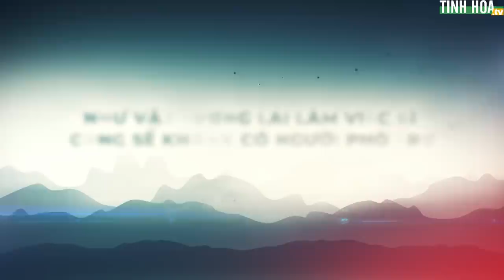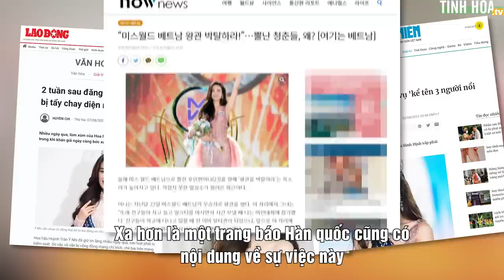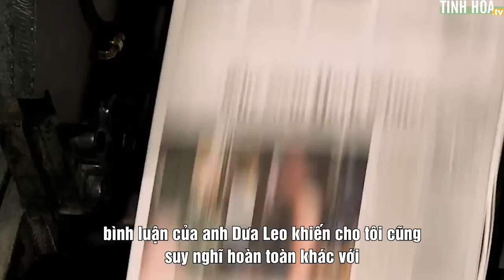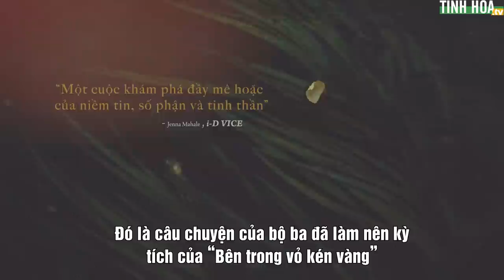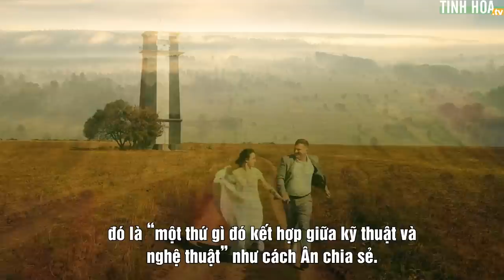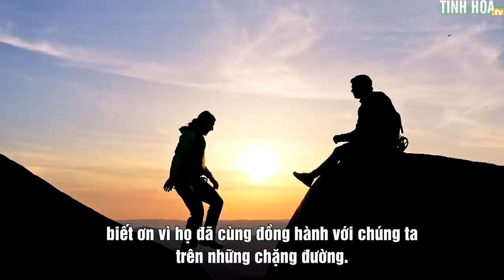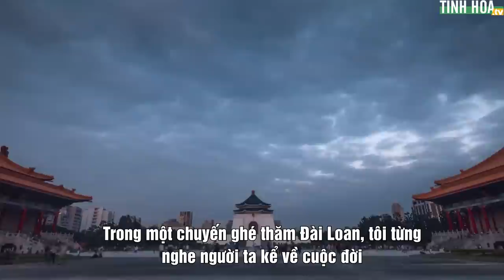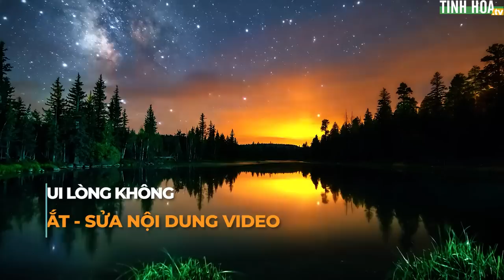Từ phát ngôn ”trà sữa” của Ý Nhi, ai cũng cần có quý nhân | Tinh Hoa TV